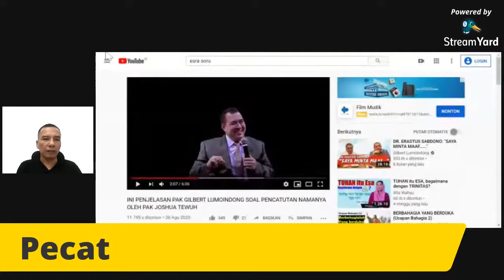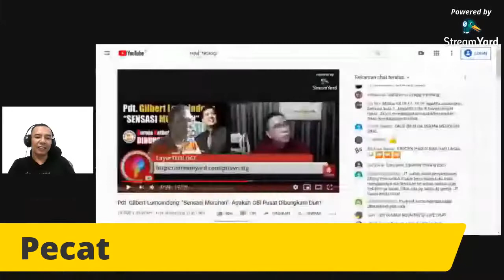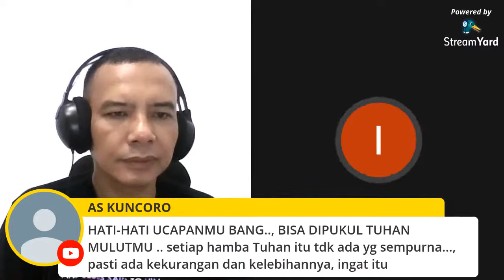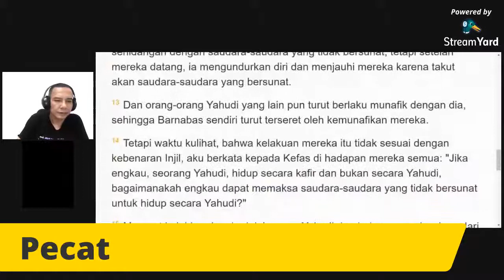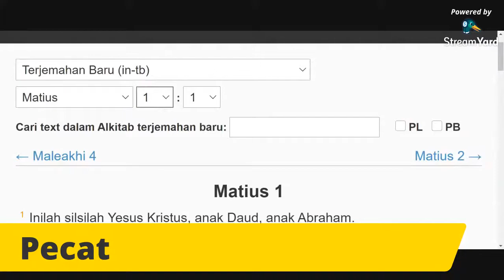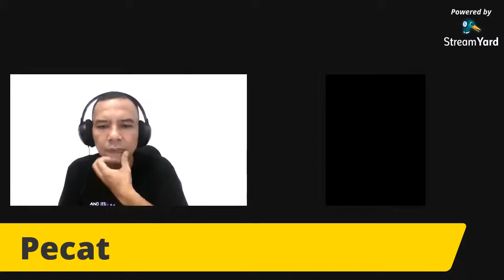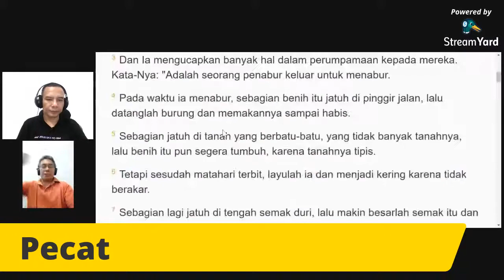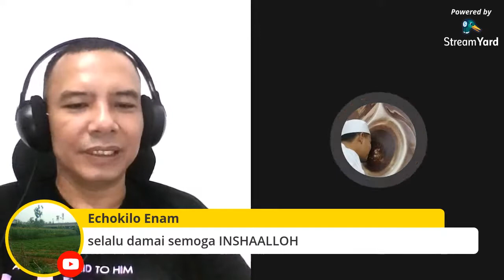SANG Debater speechless dan salah tingkah ketika joshua tewu masuk r oom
Perbincangan mengenai pdt.gilbert seru ...dan tiba tiba pdt. josua tewu masuk room, sang debater salting dan grogi